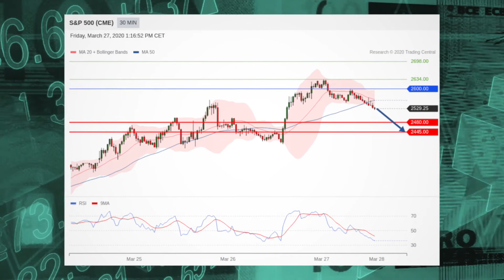Stocks turn to sentiment data for direction, SP500 in focus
As the final trading session of the week kicks off, stocks are set to see a bit of a slide as investors await key personal income and sentiment data.  Also, the SP500 is in focus.